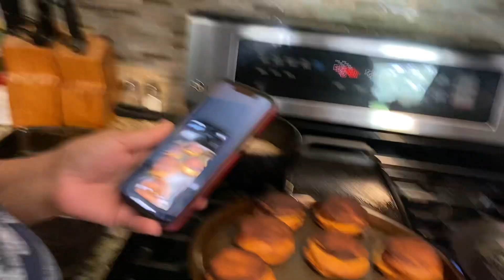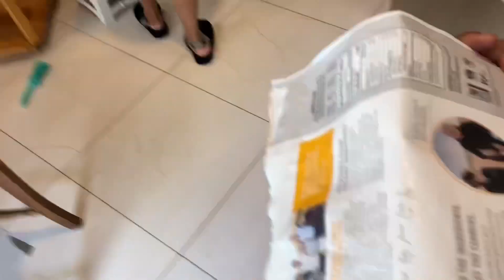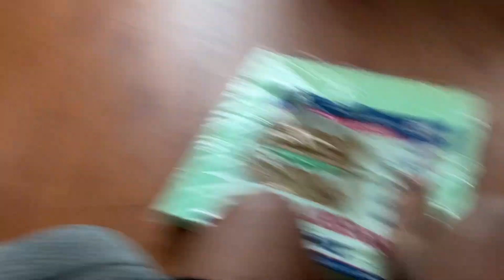Being a mom for 24hours.....￼